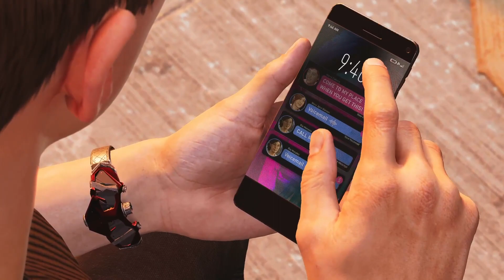Peter's Gone Crazy and Free Li | Spider-Man 2 - Part 17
Spider-Man 2 is finally here!!! Let's play it!

Hey, I spend a lot of my time playing video games. And so I thought to myself, I am spending all my time on this, so why not start streaming on Twitch. I then edit the videos and then post them here as well. Hence, my presence. Enjoy.